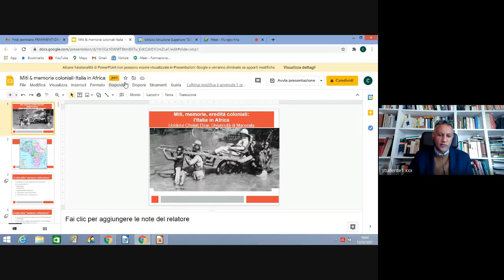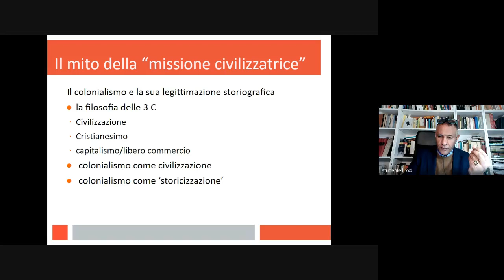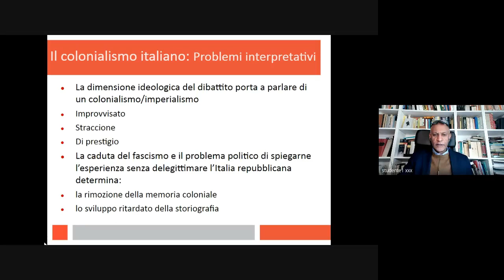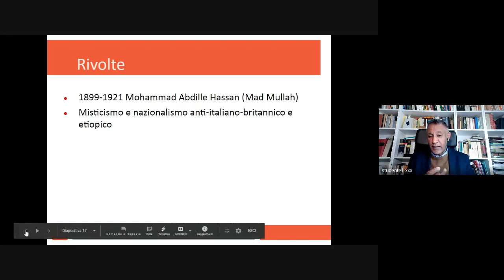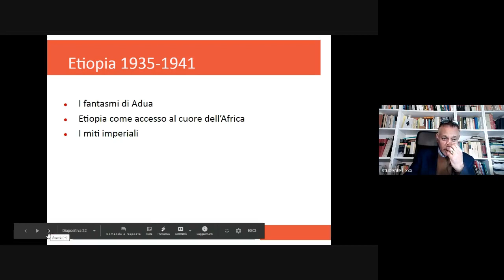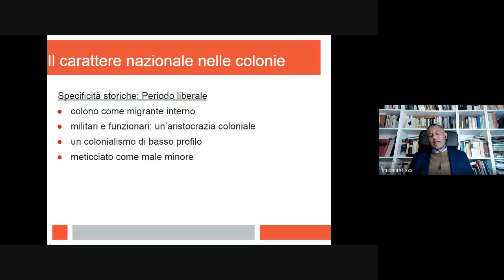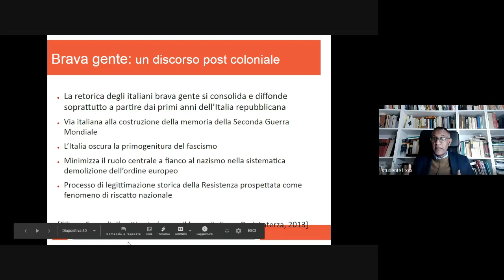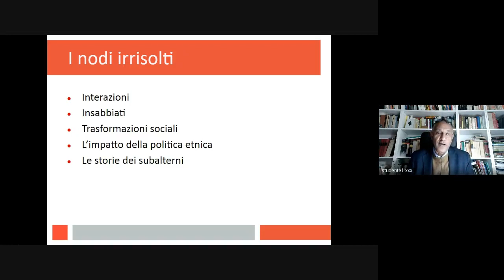Miti, memorie ed eredita' coloniali: l'Italia in Africa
Seminario di aggiornamento tenuto in videoconferenza dal prof. Uoldelul Chelati Dirar, Associate Professor of African History presso l'Universita' di Macerata, per i docenti del "Galilei" nell'ambito del progetto "Frammenti dal Novecento".